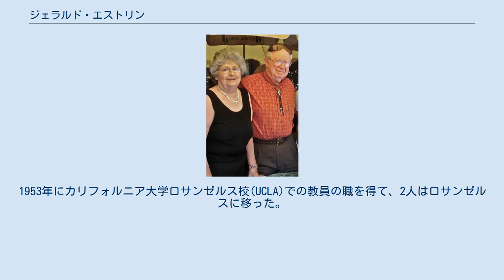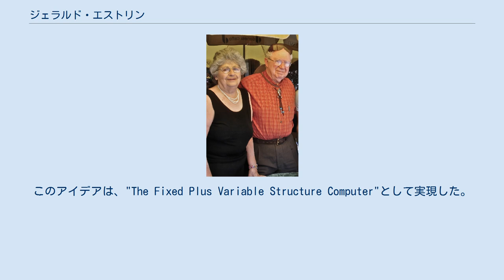ジェラルド・エストリン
ジェラルド・エストリン（Gerald Estrin、1921年9月9日 - 2012年3月29日）は、アメリカ合衆国の計算機科学者であり、カリフォルニア大学ロサンゼルス校(UCLA)計算機科学部の教授である。
彼は、並列計算におけるコンピュータシステムの組織化やSARA (system architects apprentice)の研究で知られている。
 エストリンは1921年にニューヨークで生まれた。
入学したニューヨーク市立大学シティカレッジで、1941年にテルマ・オースターンと出会い、2人は結婚した。
ジェラルドが20歳、テルマが17歳のときだった。
第二次世界大戦中は陸軍に入隊した。
戦後、テルマとジェラルドはともにウィスコンシン大学マディソン校に入学し、そこで電気工学の学位を取得した。
ジェラルドは1948年に学士号(BSc)、1949年に修士号(MSc)、1951年に博士号(PhD)を取得した。
 1950年にプリンストン高等研究所のジョン・フォン・ノイマンの研究グループの研究員となった。
1953年にカリフォルニア大学ロサンゼルス校(UCLA)での教員の職を得て、2人はロサンゼルスに移った。
テルマはロサンゼルス・ヴァレー・カレッジの教員となった。
1954年、ノイマンのつてで、イスラエルのワイツマン科学研究所からWEIZACプロジェクトの指揮を取るために招聘され、妻と共にイスラエルに渡った。
1955年に帰国し、UCLAに復帰した。
1960年からはテルマもUCLAの教員となり、1980年に計算機科学部の教授になった。
ジェラルドは1991年に退職し、名誉教授となった。
 1950年代後半に、エストリンは再構成可能コンピューティングの概念を思いついた。
これは、逐次処理ユニットに加えて、特殊なハードウェアモジュールの可変構成を使用することにより、計算プロセスを加速化するものである。
このアイデアは、"The Fixed Plus Variable Structure Computer"として実現した。
 ジェラルドはIEEEフェロー、グッゲンハイム・フェローであり、ワイツマン科学研究所の理事会のメンバーである。
 彼には3人の娘がいる。
マーゴ・エストリンは医師、デボラ・エストリンは計算機科学者、ジュディス・エストリンは企業幹部である。